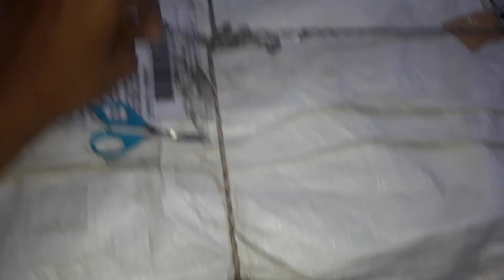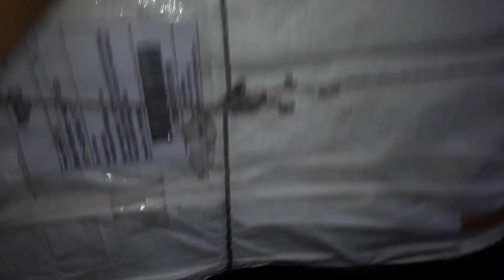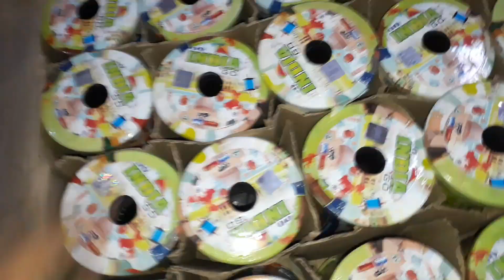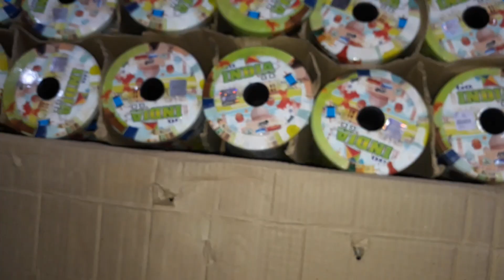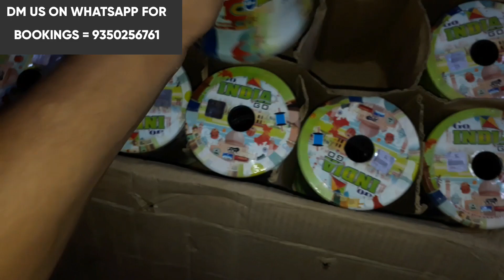How carton (petty) comes from company of Go india Go gattu Manjha💥🤯. Full unboxing and details 😊